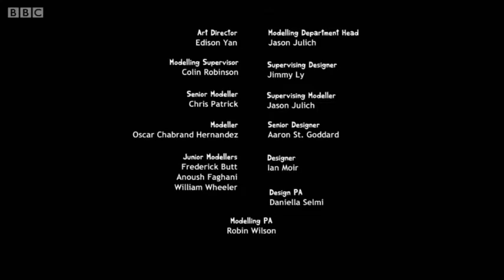Endangered Species- S01E36- Beard Goggles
Check out this Endangered Species full episode in English! Merl discovers he can't grow a playoff beard to cheer on his favourite team. You can aslo find me and more Endanged Species stuff on my tumblr